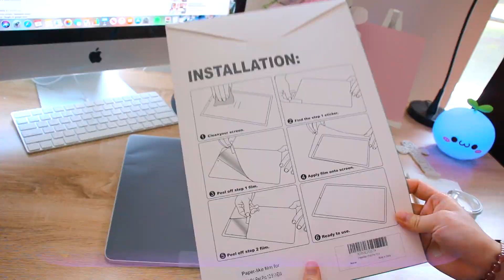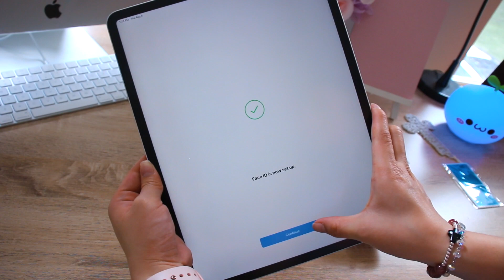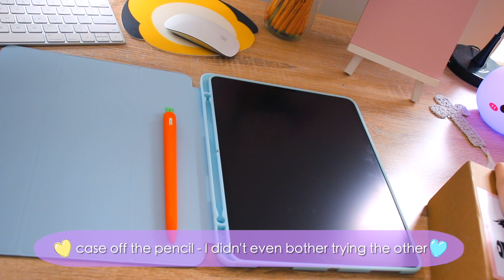🌸 📦 chill unboxing | iPad Pro 12.9" 2020 🍎 + apple pencil + airpods! ✨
Hi everyone! Alright, it’s been way over a month since my last video, which was definitely not my goal/intention but at least it hasn’t been another 6+ months or something so 🤷🏻‍♀️🙈. I really want to be actively making and posting videos now but I also just started my second year of college so I might not be able to post as much as I want to. However I’m still going to try to do my best!

Also! I just want to say that this is not to brag or anything. I’ve been wanting an iPad for so long so I could start learning and creating my own digital art + to use for note taking and school work and I’ve just now finally been able to get one and I just wanted to share my unboxing with you all! Something I found that really helped when I was deciding on getting an iPad Pro was watching other youtubers’ unboxings so I just thought it’d be nice to share my own. :) + I also actually really enjoyed editing this video!! It was really nice/refreshing/calm and not as stressful compared to other videos I’ve made. Anyway, I hope you guys enjoyed it!!

OH ALSO HAVE YALL STREAMED DYNAMITE BY BTS??? HERES YOUR REMINDER!! 🥰

ACCESSORIES:
iPad case (iPad Pro 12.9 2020, sky blue)
carrot pencil case (Apple Pencil 2)
pencil case (Apple Pencil 2, pink cap + light purple)
matte screen protector

social media 🌿
@myroseapricity (army stan twitter)
pinterest: (it’s kind of a mess tbh) @vanessakhong

🎞 video effects:
Curved Text Preset: @mysticallison

warmest wishes,
Vanessa 🦋💜